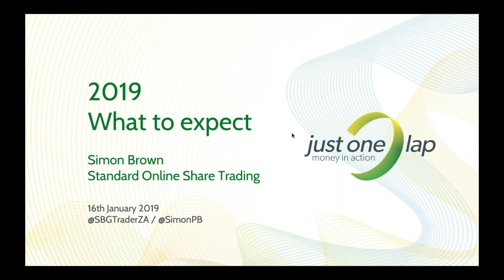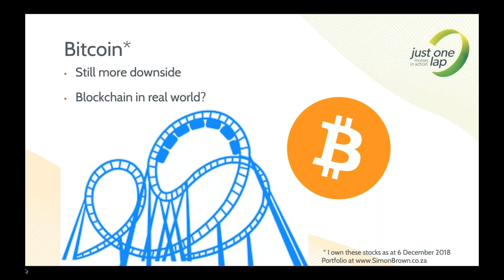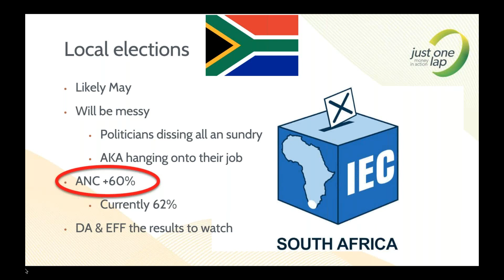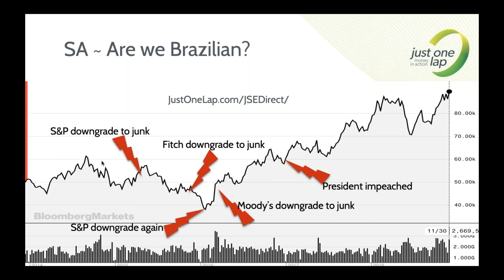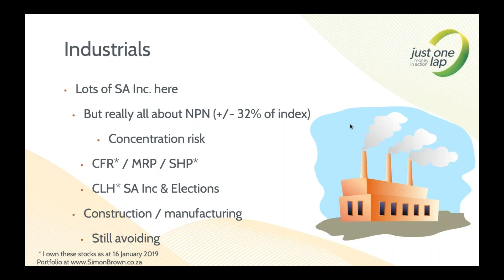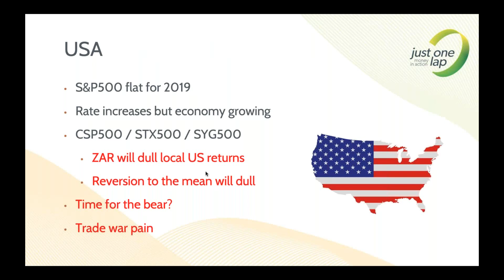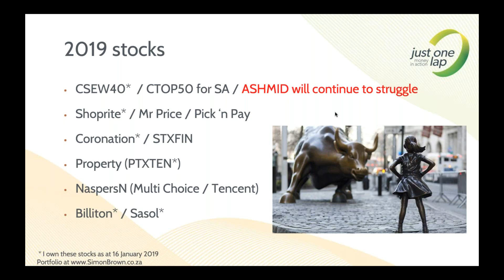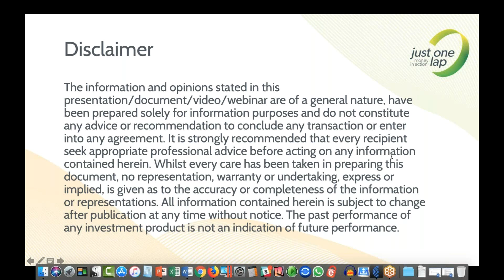What to expect from local and global markets in 2019 with Simon Brown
2018 was a torrid year, local markets had their worst year since 2008 while even US markets were red and suffered their worst December since 1932 with no Santa rally in sight.

Simon Brown from Just One Lap presents his expectations for the year ahead. With local elections and load shedding likely to dominate the first half of the year he covers local and global markets, commodities and economics while also offering some of his stocks for the year ahead.